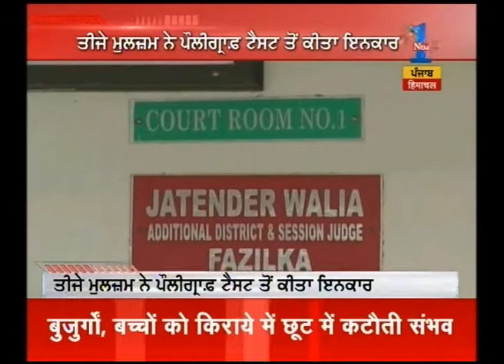Watch: Short N Sharp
Catch all the latest news and top headlines from Punjab, Haryana and Himachal Pradesh, here in this special segment by Zee PHH - "Short N Sharp".